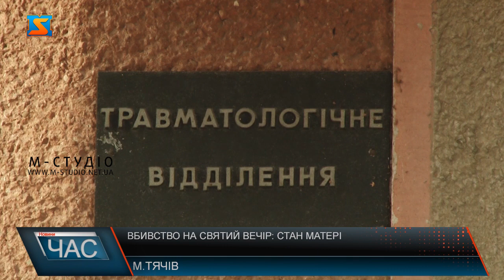Трагічний святвечір. Забив дітей до смерті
Святий Вечір, шокував нечуваною жорстокістю: 30-річний мешканець Буштина забив до смерті двох дітей: 2-річного хлопчика і дівчинку 9 років, та ледь не вбив їх матір. В ході сварки 30-річний зловмисник заподіяв жінці та дітям тілесні ушкодження. Від отриманих травм малолітні померли на місці події. З тяжкими тілесними ушкодженнями до лікарні доставлена і сама 35-річна матір дітей. Працівники поліції затримали 30-річного зловмисника. Наразі він перебуває в ізоляторі тимчасового тримання. Слідчі поліції вже повідомили йому про підозру в умисному вбивстві двох малолітніх дітей, яке вчинене з особливою жорстокістю  та в замаху на умисне вбивство своєї співмешканки. Поліцейські запевняють: клопотатимуть в суді про безальтернативне взяття підозрюваного під варту. За скоєне затриманому загрожує довічне ув’язнення. Слідство у справі триває.Сьогодні медики кажуть: стан потерпілої нормалізувався.Лікарі також спростовують фейки про вагітність потерпілої. Про жінку відомо, що вона мешкала у місті Кам’янець-Подільський. Поруч із нею зараз у лікарні – колишній чоловік Валентин, батько загиблого дворічного сина, та чоловік сестри Євгеній. Рідні погодилися поспілкуватись із журналістами, однак без камери. Вони розповіли, що потерпіла познайомилася зі співмешканцем на ім’я Василь навесні минулого року у Кам’янці-Подільському, де останній працював на будівництві. Кажуть: спілкувалися, він поводився адекватно, не викликав жодних підозр. Перед Новим Роком поїхав у Чехію на заробітки. Повернувшись, запросив жінку до Буштина – знайомитись із батьками. Вона погодилася і 28 грудня приїхала до Буштина, розповідала рідним по телефону, що готуються до Нового року. Чоловік сестри каже: спілкувалися з родичкою по телефону 5 січня, вона вітала його з днем народження, і ніщо не віщувало біди. Пізніше дізнались, що Василь посварився з батьками, а тому гостя з дітьми була змушена переселитися до готелю, де все і сталося. Про смерть дітей жінка досі не знає. Колишній чоловік, який зараз поруч із нею, каже: з дружиною розійшлися близько року тому, але у важкий момент вирішив не залишати матір свого сина наодинці.  Розпитати про інцидент працівників готельно-ресторанного комплексу не вдалося: заклад зачинено.  Рідні сподіваються, що за страшний злочин вбивця понесе справедливе і суворе покарання.